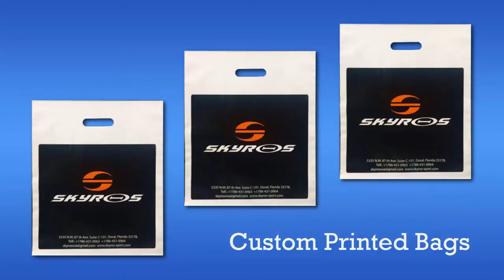Promotional plastic bags: Polybags express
Custom bags for trade, Shopping bags for Shoe stores, Promotional plastic bags, Printed shopping bags for boutiques, promotional bags for events, Custom printed bags